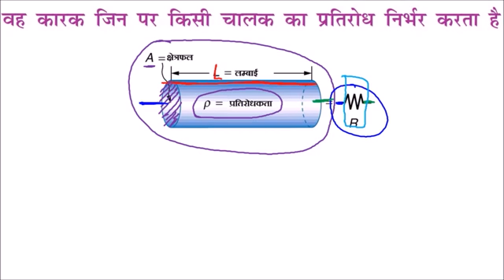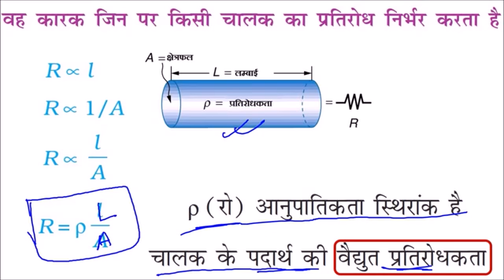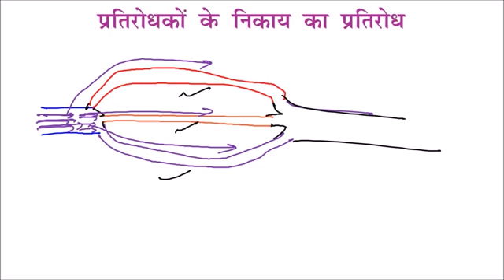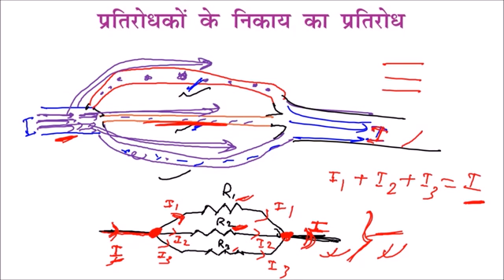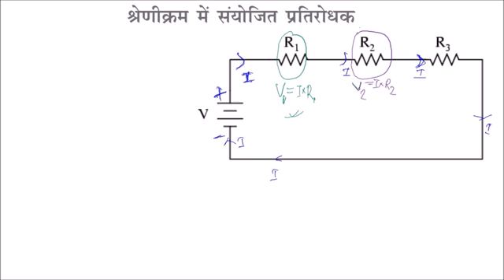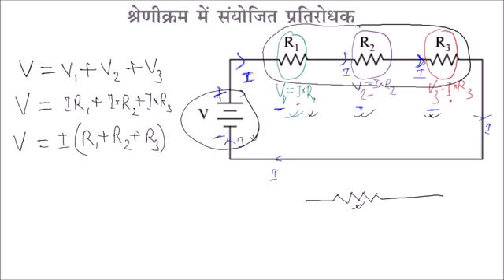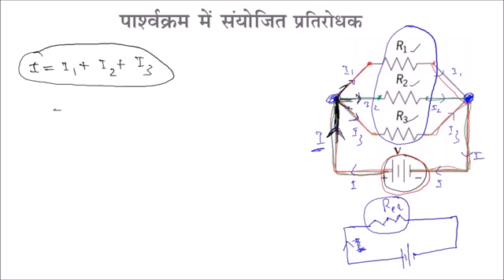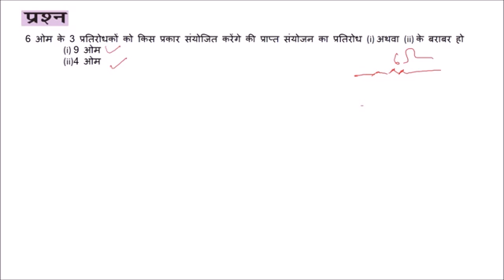01 SIN विद्युत Electricity भाग २ Part 2 कक्षा 10 विज्ञान Class X Science Hindi YouTube 360p